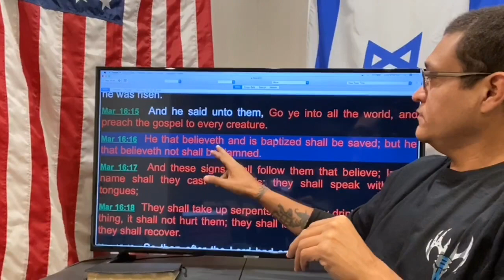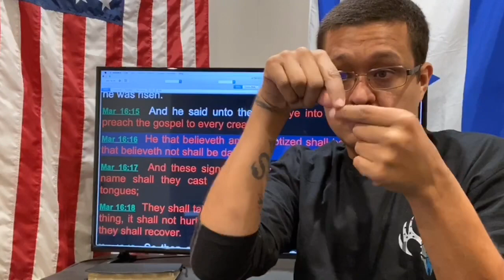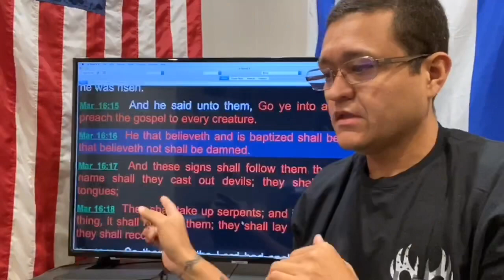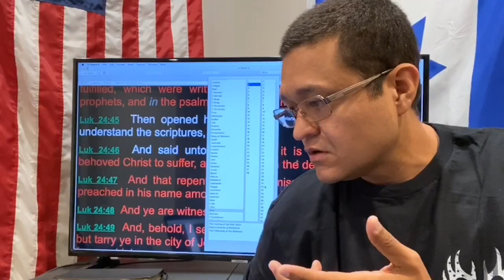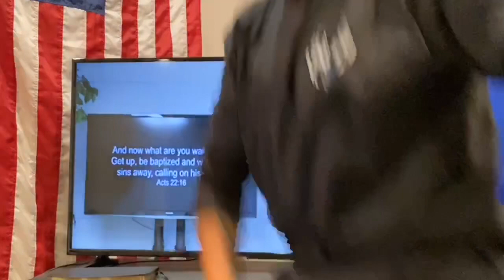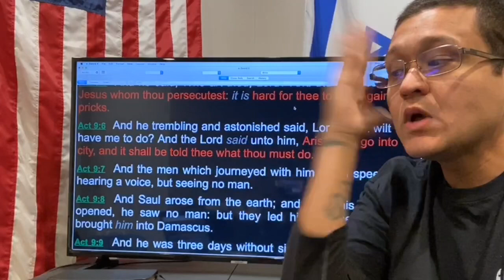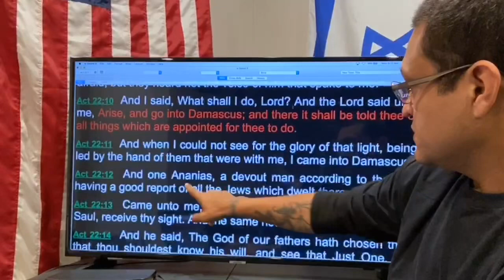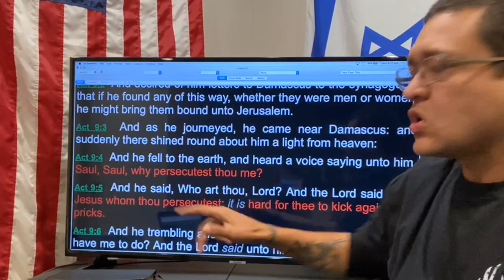Brad Schaaf: If